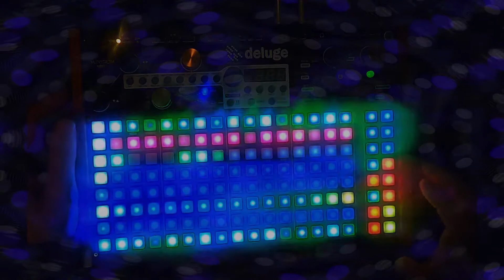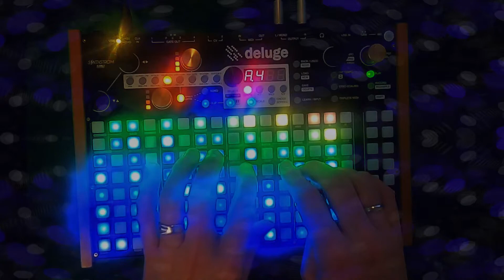Oops All Arps [Synthstrom Deluge]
Went for a two-fer
Submission for April Deluge "All Arps" Challenge
And April 25th Hardware Jams Soundwaste Challenge

Only uses Synthstrom Deluge
Every instrument including kits are set on Arps
Uses samples from the @petitevictorycollective 'SOUNDWASTE’ Sample Pack.  Every sound is a mangled sample from the pack